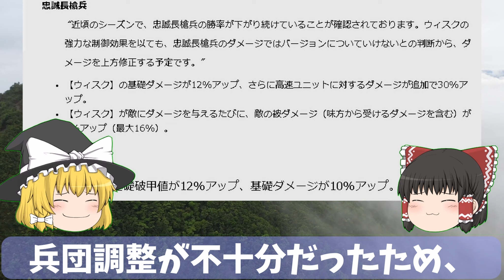【コンカラーズブレード】忠誠長槍兵が絶滅危惧種になった理由を探ってみた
忠誠長槍兵が絶滅危惧種になった理由をさまざな角度から分析
※高ブロック持ち兵団は側面や背面から推進を入れれば通ります

ネタ動画であるのでゆっくり動画で仕上げてみました。設定が不十分なところはありますが、今回は大目に見ていただけると助かります